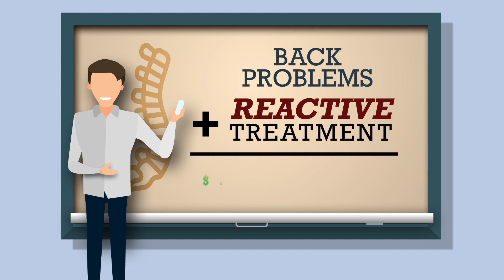Why Does My Back Hurt?!-The Accumulation Effect-Dr. Matt Delgado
Many times we completely miss or ignore the little warning signs our bodies give us! These warning signs can be subtle muscle tightness, recurring muscle cramps, a loss of range of motion, or stiffness to name a few. Over time our daily habits, good or bad, accumulate. One day we wake up and feel like we threw our backs out or like we can't turn our head. Though it feels like this happened suddenly and without cause, it usually is something that took months or years to slowly develop. Chances are we missed the warning signs our body gave us. Dr. Matt calls this the accumulation effect. If we learn the signs we should watch out for and start to take action before problems accumulate, we end up saving time and money in the end!